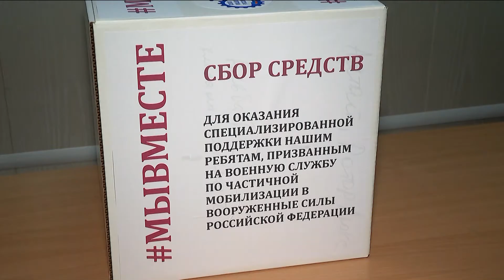Донорская благотворительная акция в поддержку мобилизованных прошла на заводе «Ротор»